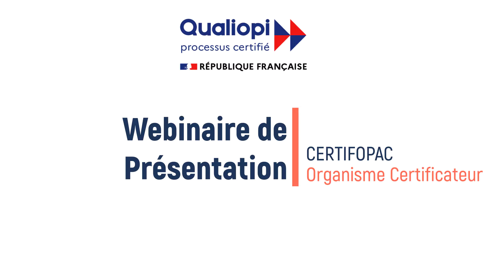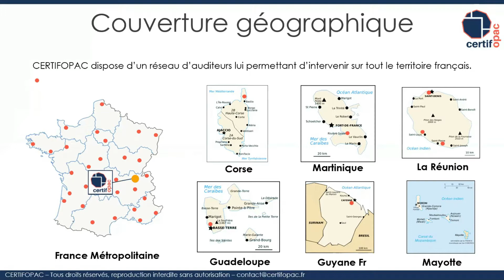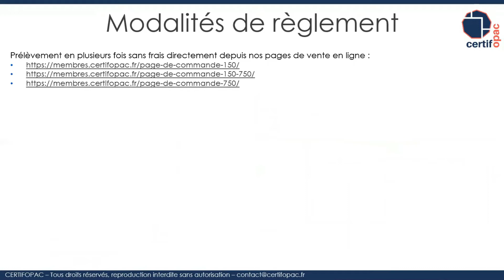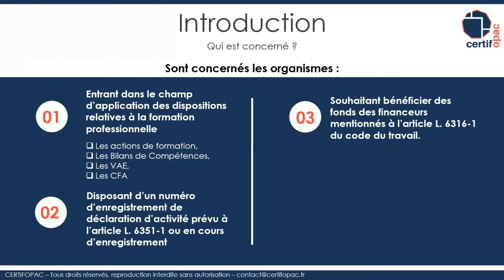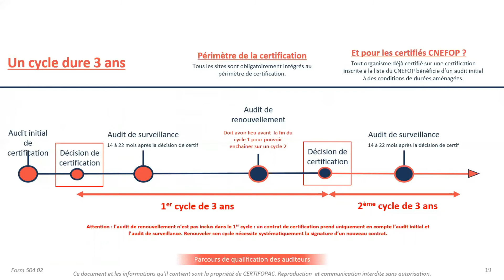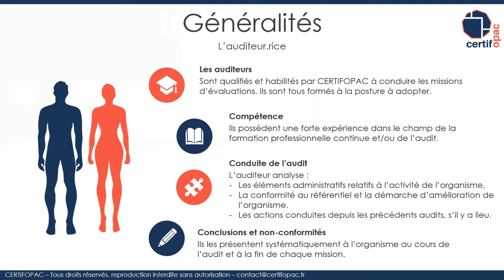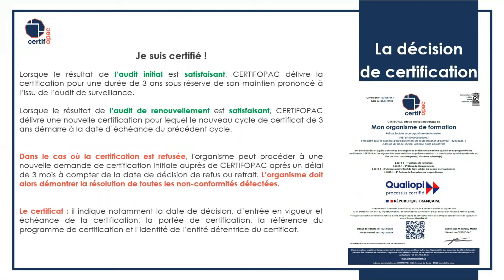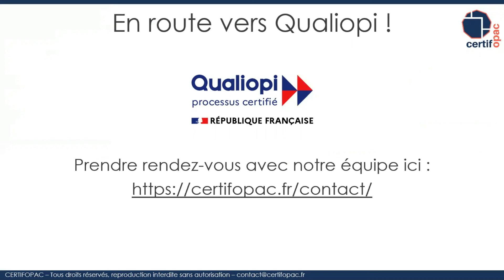Se faire certifier Qualiopi par Certifopac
En route vers Qualiopi avec Certifopac !